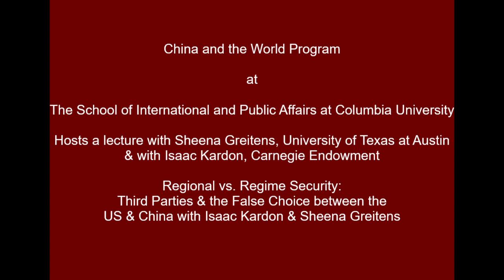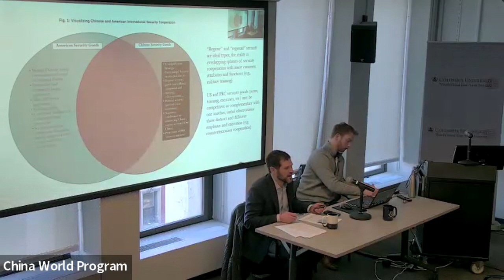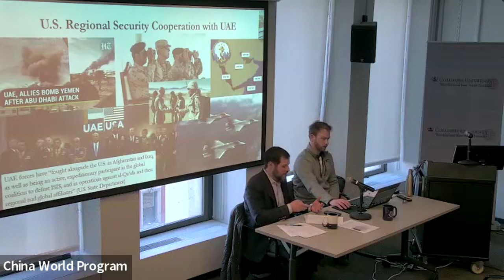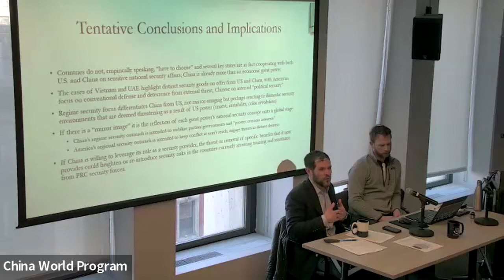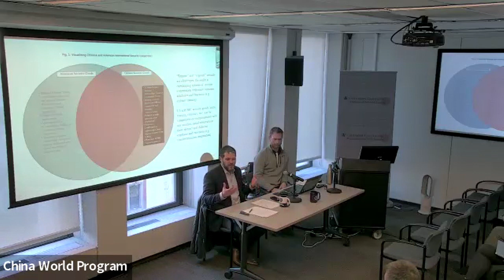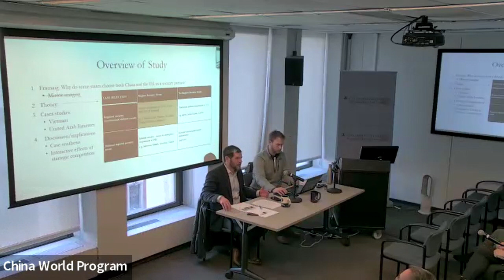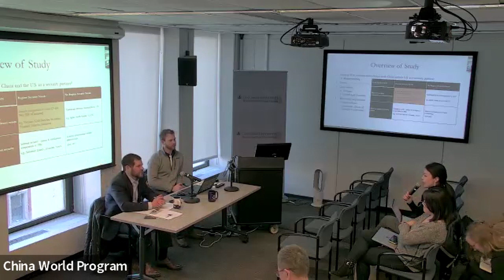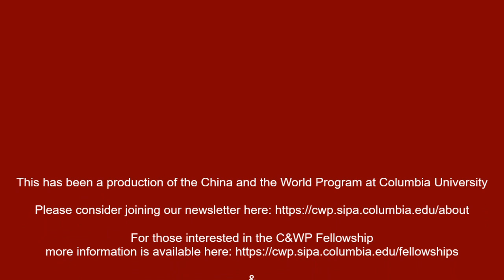EP35 Regional vs. Regime Security: Third Parties & the False Choice between the US & China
Why do countries pursue security partnerships with the People's Republic of China?  In particular, why do we observe countries seeking security relationships with both the United States and the PRC?  Conventional wisdom argues that countries "don't want to choose" because they look to China for economics and the U.S. for security, but an increasing number of countries are choosing to pursue security partnerships with both countries simultaneously. What explains these cases?  We argue that the nature of the security goods provided by the US are different from those provided by the PRC: the U.S. tends to offer regional security from external threats, while China tends to offer assistance in bolstering regime security against internal instability.  Thus it is not just that countries "don't want to choose" between economics and security; they also do not want to choose between the security benefits provided by the US and the PRC, as benefits provided by the two countries are complementary rather than substitutive.  We demonstrate our argument through a quantitative comparison of security assistance and case studies of key countries that pursue defined security arrangements with both the US and China, spanning Southeast Asia, the Middle East, and Latin America.  Our analysis of “third parties” enmeshed in great power competition offers comparative leverage on the nature of China’s overseas projection of its military and other forms of national power, illustrates a vital new characteristic of Chinese foreign policy, and call for a reconsideration of policies predicated on symmetrical security competition between the U.S. and China.

Authors:

Sheena Chestnut Greitens is an associate professor at the LBJ School of Public Affairs at the University of Texas at Austin.   She is on leave in 2023-24 to serve as a Visiting Associate Professor of Research in Indo-Pacific Security at the U.S. Army War College's Strategic Studies Institute. Dr. Chestnut Greitens' research focuses on security, authoritarian politics and foreign policy, and East Asia.  At UT, she directs the Asia Policy Program, a joint initiative of the Strauss Center for International Security & Law and the Clements Center for National Security.  She is also a Jeane Kirkpatrick Visiting Fellow at the American  Enterprise Institute (AEI). Her first book, Dictators and Their Secret Police (Cambridge, 2016), examined variations in internal security and repression in Taiwan, South Korea, and the Philippines during the Cold War, and won multiple academic awards.  Her second book, Politics of the North Korean Diaspora (Cambridge, 2023), focuses on authoritarianism, security, and diaspora politics.  She is currently finishing her third book manuscript, which addresses  how internal security shapes Chinese grand strategy.  Her research has been published in International Security,  International Organization, Comparative Political Studies, Comparative Politics, Governance, Asian Survey, China Quarterly, and the Journal of Korean Studies, as well as outlets such as Foreign Affairs and the New York Times.

(presenter) Isaac B. Kardon is senior fellow for China studies at the Carnegie Endowment for International Peace. He is concurrently adjunct professor at Johns Hopkins SAIS, and was formerly assistant professor at the U.S. Naval War College (NWC), where he served as a research faculty member in the China Maritime Studies Institute. Isaac’s research centers on the People’s Republic of China’s maritime power, with specialization in maritime disputes and the international law of the sea, PRC global port development, PLA overseas basing, and China-Pakistan relations. His writing appears in International Security, Security Studies, Foreign Affairs, the Naval War College Review, as well as other scholarly and policy publications. Isaac’s book, China’s Law of the Sea: The New Rules of Maritime Order (Yale, 2023) analyzes whether and how China is “making the rules” of regional and global order.